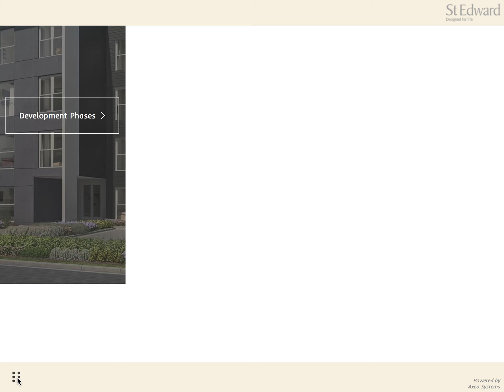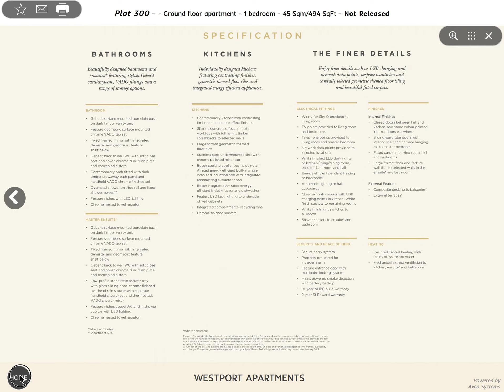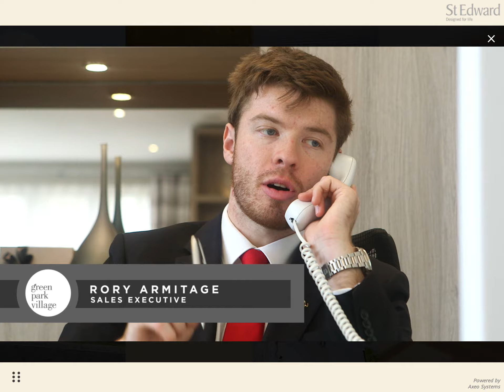GPV Interactive (gen 6)